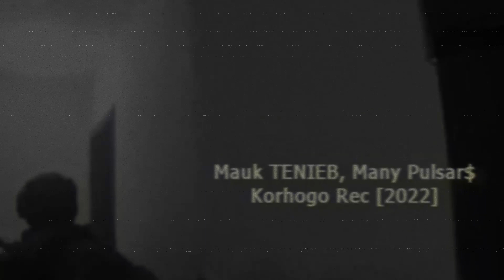MAUK TENIEB - Many Pulsar$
Artist: MAUK TENIEB
Release Year: 2022
Country: France
Label: Korhogo Rec
Genres: Mantra Jazz in Interzone, Burroughs Illbient, Industrialistan IDM, Damaged Electronica

TRACKLIST

01. Many Pulsar$ - 00:00 - 08:15

Illbient​​ at its rawest!

Between — let's say — early Bryn 'Muslimgauze' Jones, also David Lynch, Vangelis, a very tired György Ligeti and William Burroughs being stuck for years in a filthy bar of Interzone. And Mauk Tenieb's visual creation — yes. Initially designed for art exhibitions. Over the years influencers: Bryn Jones aka Muslimgauze, Scorn, Dälek, Ipecac Recordings, Ligeti György, Skiz Fernando​​ aka Spectre, DJ Shadow​, DJ Krush, Kourgane, Ihsahn, Sleepytime Gorilla Museum — warm and constant acknowledgement. And special greetings to Jonas, and Adam 'The Lowdown' Sigmund from MadWaspRadio,